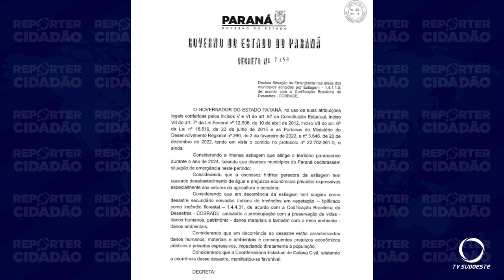No Paraná, queima controlada no campo está suspensa por 90 dias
Meio Ambiente: O Instituto Água e Terra suspendeu, pelo período de 90 dias, qualquer queima controlada para atividades agrícolas no Paraná, incluindo o método usado para a despalha de cana-de-açúcar.